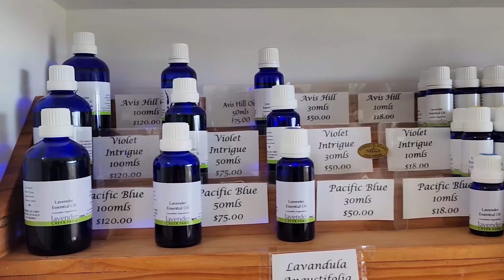Day Out with Friends | Lavender Creek Farm | Sinhala Vlog | New Zealand